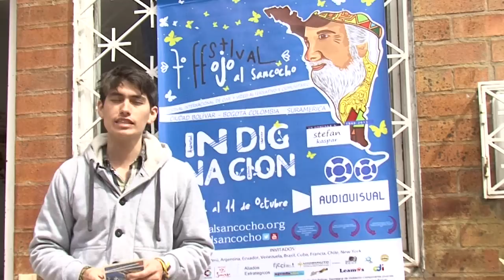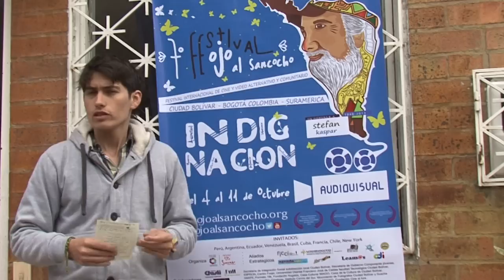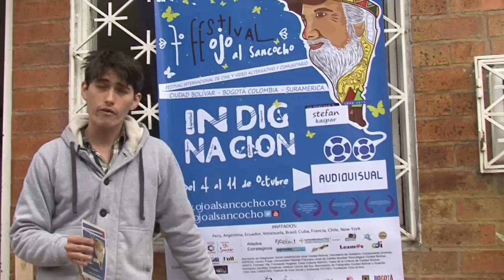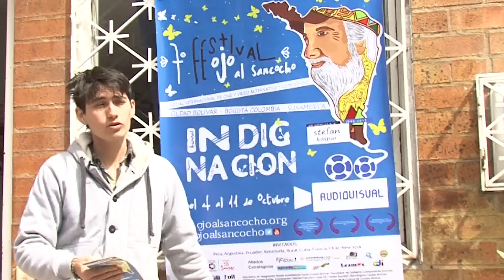"Ojo al Sancocho" Festival Internacional de Cine y video alternativo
Invitación al 7º Festival Internacional de cine y video alternativo, Ojo al Sancocho.